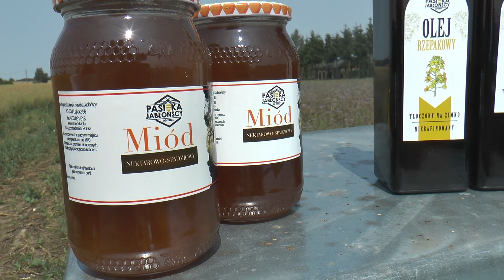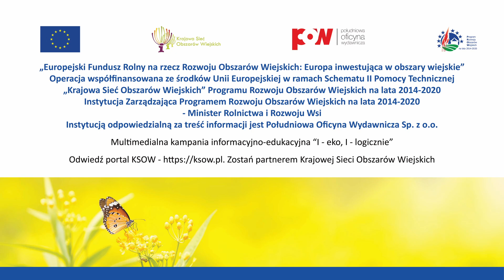Dlaczego pszczoły są ważne?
Rolnik Marian Lewicki i pszczelarz Grzegorz Jabłoński działają wspólnie już szereg lat. - Znamy się ze szkoły. Pan Marian uczył mnie w technikum rolniczym, moją żonę z kolei w technikum agrobiznesu. Kilka lat po skończeniu technikum zaczęliśmy natomiast współpracę na gruncie pszczelarskim - opowiada Grzegorz Jabłoński.
Na czym polega ona dokładnie?